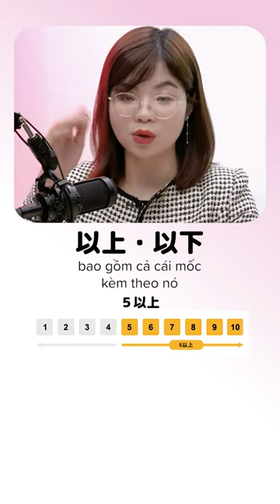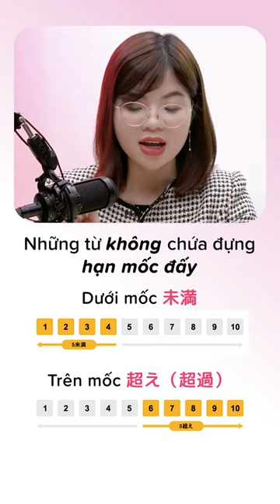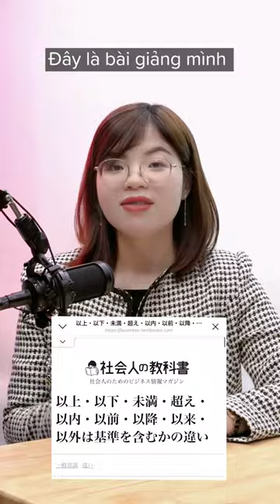Trên tình bạn dưới tình yêu tiếng Nhật nói như thế nào??